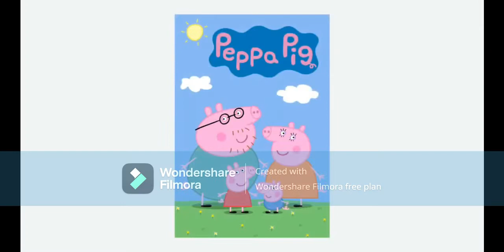(Super Mega Loquendo Fail) Critica a Peppa Pig De Fan de Doki y del Discovery kids Antiguo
Razones por las que es una porquería  : 1 ¿Enserio? Siguen Criticando la serie en Pleno Maldito 2022
2 Tu razones para decir porque es mala serie son absurdas por ejemplo habla de los personajes molestos parece mas un video de los personajes molestos y los personajes buenos además en los personajes buenos lo hace como a las carreras y no dice las razones por que son personajes buenos
y ultimo el 3 se molesta por que pepa ha sido sobreexplotada ya aquí se comporta como un Nostalgia fucks y dice que Doki es buena mascota Junto a su serie pero por dios por quinta vez a los idiotas Doki no es perfecto su serie es basura Doki solo es bueno como mascota y las razones por la que ya no es mascota es por culpa de su maldita serie de 2013 todo es culpa de la serie de Doki de 2013 . Perdón me ardes  mucho y además es una serie infantil y es obvio que no te importara por que no ves series o pelis para tu edad que es 16 años como Naruto One Piece la ley y el orden Los Simpson Sourk Park Etc. y su punto bueno dice lo mas Estúpido . Dice que los memes le hace reír pero hay mas puntos buenos como que las temporadas actuales los personajes se comportan bien y que pepa enseña un poco   ya este tiene largo texto lo dejare